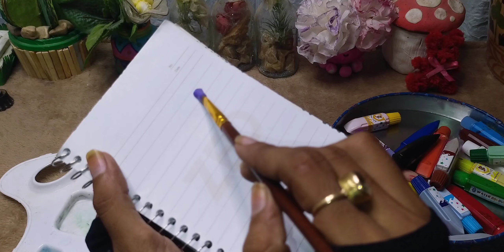How To Make Craft Materials At Home 🔥😱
I Made 3 Craft Supplies For Crafters. After Watching this video You Will Able To Make Your Own Craft Material Like + Gesso + Varnish + Acrylic Colours

You Can Use These Craft Supplies To Make Your Waste Material Craft Projects

✨ Gesso :
1. Two Spoons Of Fevicol
2. One Spoon Of Wall Putty
3. One Spoon Of White Acrylic Colour
4. Three Spoons Of Water

✨ Varnish :
1. Three Spoons Of Fevicol
2. Two Spoons Of Water

✨Acrylic Colours :
1. Water Colours
2. Few Drops of Fevicol